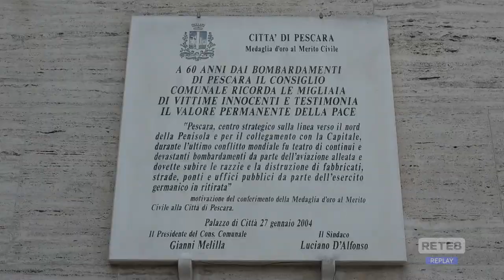Pescara - 81 anni fa i primi bombardamenti sulla città